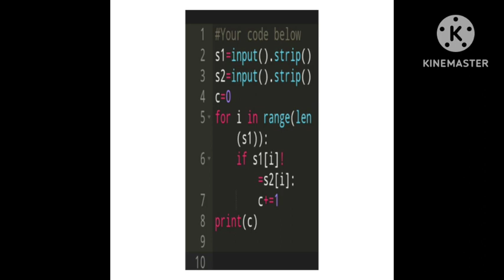skillrack daily challenge (7.5.23)